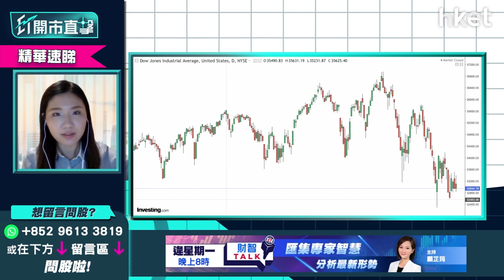【ET開市直擊】（精華）俄烏戰事為美股洗牌？睇睇邊類美股可等調整後吸納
道指上日飆升451點後倒跌，收市喘定升1點。俄羅斯、烏克蘭戰事令環球通脹惡化，雙方第四輪談判未有突破，油價仍跌穿100美元，通脹、債息見頂未？美股哪些股份值得等調整後吸納？富昌證券環球投資策略副總裁李卓穎（Vivian）為你分析，立即點擊收看/收聽。

**重溫【ET開市直擊】港股、美股下一站支持   捕捉潛力美股**

Time code
00：50 - 港股今日焦點速覽
01：53 - 美股外圍市況速覽+港股ADR表現
03：13 - 亞太股市早段市況速報
03：44 - 中美關係再趨緊張    美股短期前景偏淡
05：14 - 美股今次急跌後未必急彈     宏觀環境開始殺估值
07：10 - 俄羅斯、烏克蘭局勢深化高通脹、供應鏈問題
08：04 - 為何俄烏戰事比過往戰爭對股市影響這麼大 ？
09：34 - 俄烏戰事令通脹惡化    美股怎部署？
11：38 - 俄烏局勢引發制裁     美股可借勢部署農產品、能源兩大行業
12：46 - 糧食價格上升留意農產品ETF    VanEck Agribusiness ETF（MOO.US）、
Invesco DB Agriculture Fund（DBA.US）策略分析
16：38 - 油價回落、通脹壓力放緩    債息見頂？
19：15 - 油價上升軌未破   炒油價小心回落風險
20：21 - 港股上日市況速覽+北水盤路
21：40 - 港股下一站支持位在哪？
23：31 - 港股嚴重超賣    不宜開淡、不建議博超跌反彈
25：40 - 港股技術反彈乏力    不宜撈底
26：58 - 港股下試18000點     多重利淡纏身
28：01 - 中概股除牌危機增加    跌得恐怖不宜博入
29：12 - 科網股不建議博    碳中和、新能源才是國策重點
31：06 -  恆指開市表現速報
31：50 - 監管消息多    騰訊（00700）、阿里巴巴（09988）、美團（03690）守定沽？
37：31 - 科網股會見超賣反彈？破底是沽出訊號
40：15 - ET個股推介：中銀香港（02388）
44：42 - 觀眾問股：中海油（00883）9.8元追入有得返家鄉？油價失守100美元    中海油（00883）、中石油（00857）要忍一忍？
48：06 - 觀眾問股：中銀香港（02388）未有貨可買入？
49：15 - 觀眾問股：滙豐（00005）可追沽？
50：28 - 觀眾問股：碧桂園服務（06098）會跌到甚麼水平？如超跌反彈不建議博？
53：12 - 觀眾問股：港交所（00388）會否見200元以下？
57：19 - 觀眾問股：大唐新能源（01798）3.2元重倉怎部署？
1：00：11 - 內地最新經濟數據速報：1至2月社會消費品零售總額、工業增加值
1：00：51 - 港股開市初段市況速報
1：01：14 - 財經日誌提提你